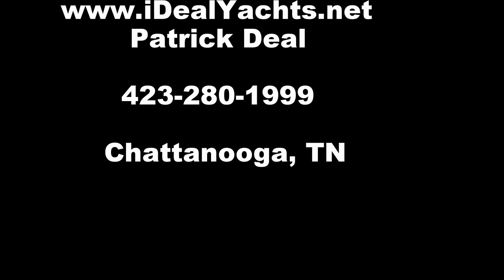Carver 560V 2004 Yacht HD 1080p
2004 Carver 560 Voyager

Location: Chattanooga, TN

Price: $495,000

100% Freshwater, Trade-In's welcome.

 2004 Carver 560 Voyager.  Sold new on Lake of the Ozarks, and in 2007, moved to the Tennessee River in Chattanooga, TN.  Only two owners since new.  *Recently serviced: oil change, fuel filters, coolant filters, crankcase filters, Racor filters, Air filters, and Gen. updated water pump, buffed, waxed, and many updates.*  She is very comfortable with three staterooms, two full heads, an extra large salon.  Bring your friends and enjoy long weekends aboard.